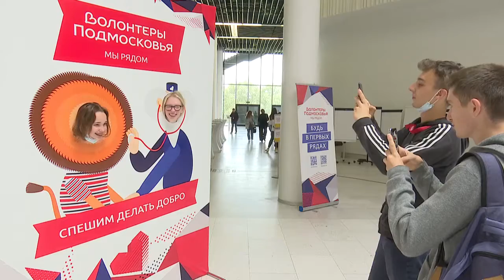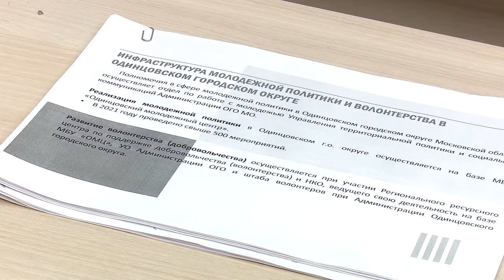Внимание! Дети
Круглый стол на тему безопасности детей и подростков провели в Одинцовской библиотеке № 1.